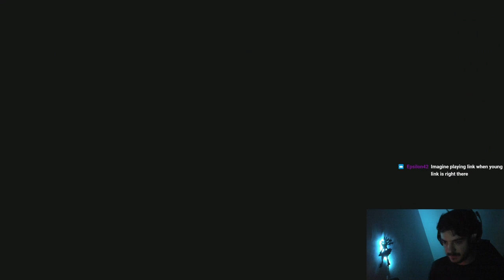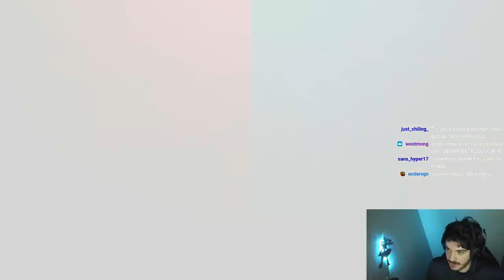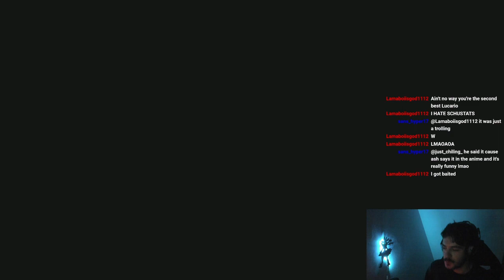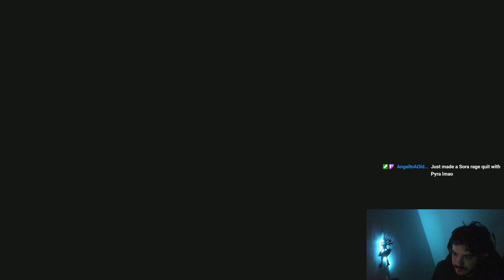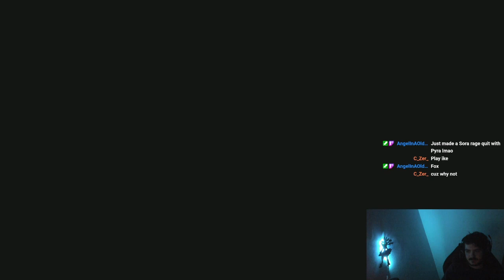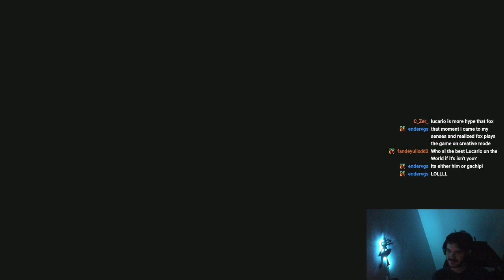Armadillo (Lucario, Aegis) vs Wrath (Sonic), Agency (Fox) | 18 Oct '23